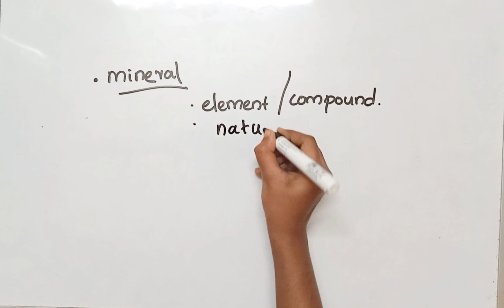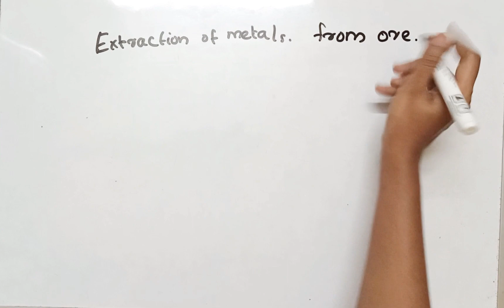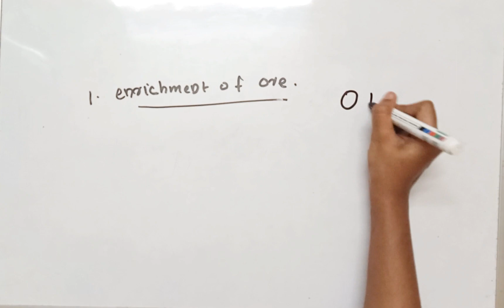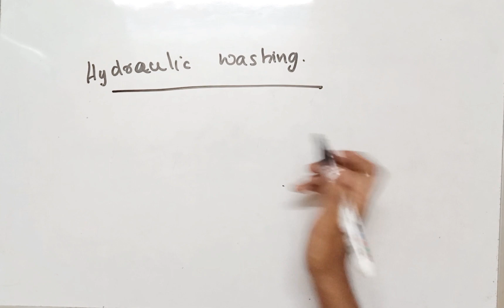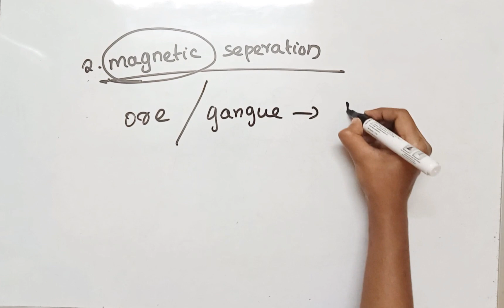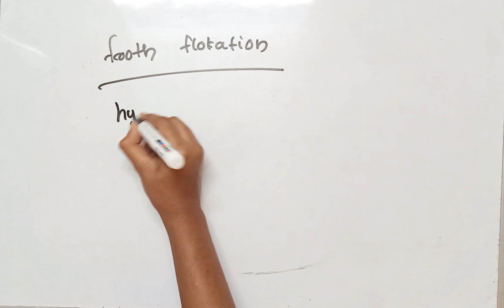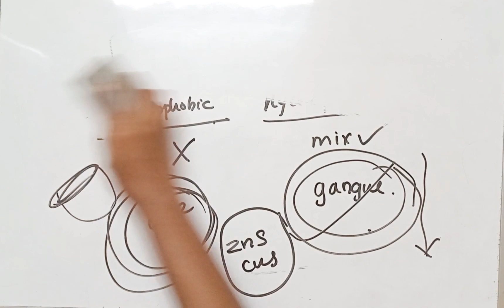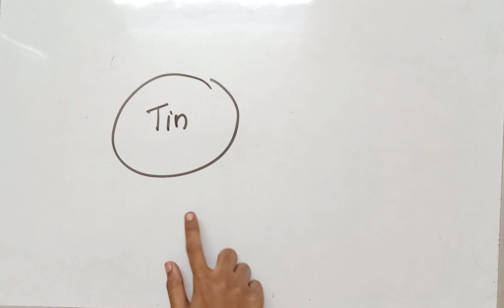metals and nonmetals class 10 cbse Science chapter 3 ncert explanation in malayalam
metals and non metals  part 1 |  class 10 CBSE |science  chapter 3  | explanation in malayalam | NCERT class 10 | science |  Alpha tutor |   we discuss about the what are metals , what are nonmetals  , what are iis physical properties | class 10 science metals and nonmetals   | part 1  chapter 3

CBSE syllabus
class 10

Chemistry chapter 3 |   class 10 NCERT| CBSE chapter 3 | chemistry class for class 10 CBSE NCERT  chapter 3 .  And the explanation are  in Malayalam | ncert cbse class 10 chapter 3 metals and nonmetals

metals and non metals class 10 CBSE in malayalam
CBSE class 10 metals and non metals
NCERT  chemistry class 10 chapter 3
Chemistry  grade 10 CBSE NCERT in Malayalam chapter 3  metals and non metals  class 10

learn the concept of metals and non metals  in Malayalam .   We learn metals , its physical properties  , lustre , maleability, ductility , sonorous , nonmetals , conductivity   , are  explained in Malayalam, summary of the chapter is also explained in Malayalam, we discuss about metals and nonmetals   it's important textbook questions  chemistry chapter 3 part 1

playlist link
class 9 CBSE maths  in malayalam

METALS AND NONMETALS   || PART  1 CLASS 10 CBSE CHEMISTRY CHAPTER  3 VIDEO|| BY ALPHA TUTOR CLASS 10 NCERT|| LATEST DETAILED VIDEO WITH DETAILED EXPLANATION|| NCERT CHAPTER 3 PART 1 CLASS 10 CBSE||

See the video in maximum resolution for better quality. Ncert 10th / science chapter 3/  metals and non metals / malayalam / introduction/ cbse  / Alpha tutor